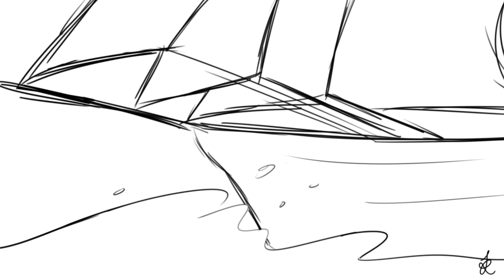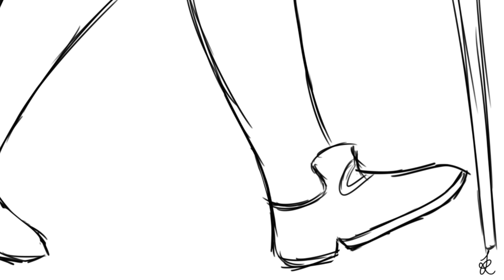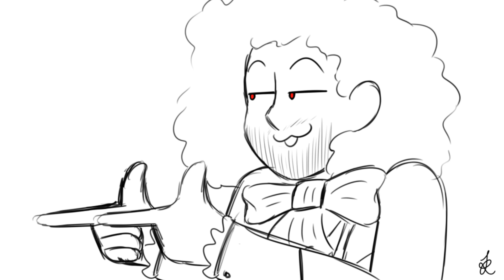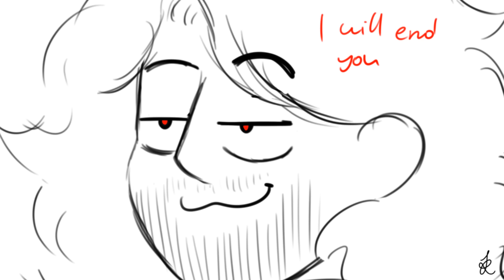What'd I Miss | Hamilton Animatic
FINALLY! FINALLYYYYYYYYYYYYYY! This took me only a week and I'm proud of it! My eyes hurt from staring at my laptop for so long, my ears hurt from listening to the song over and over again, my butt and back hurt from sitting on my chair for so long BUT ALL THIS WAS WORTH IT! PEACE I HOPE YOU LIKE IT!

Programs:
Art with Manga Studio 5
Editing with Windows Movie Maker and Camtasia Studio 8

Art and editing by me

Song by Lin-Manuel Miranda, What’d I miss